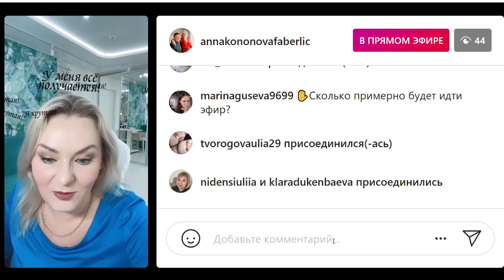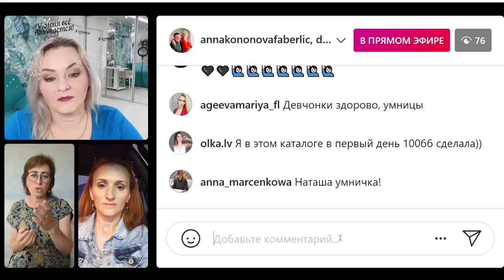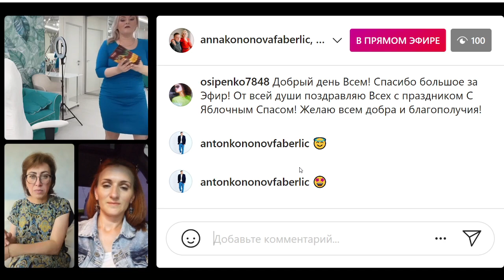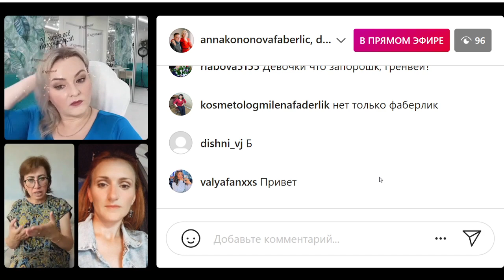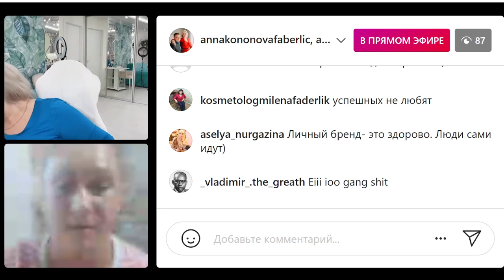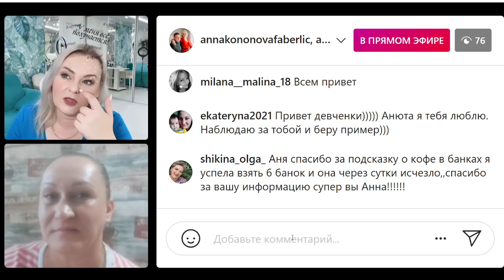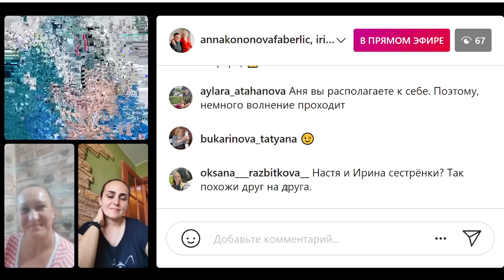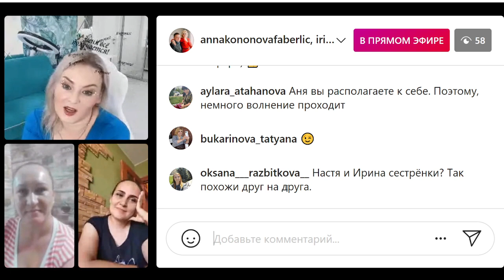Стрим: Вип стаж, говорим о плюсах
ВИП советы от практиков!

Кратко об основных ВИП привилегиях
🍀 VIP-1
Cкидка 50% на каталоги 2 следующих периодов.
🍀VIP-3
Участие в распределении контактов заинтересованных покупателей, которые оставят свои данные на сайте faberlic
Бонус 10%. При выполнении 150 и более баллов ЛО вы получаете 10% объемную скидку на весь Личный объем продаж свыше 100 баллов; скидка начисляется при размещении заказа в следующем периоде.
Бонус 10% вычисляется по формуле: (ваш ЛО – 100 Б) х 10% х 60 руб.
Например, ваш Личный объем составил 600 баллов.
Ваш дополнительный доход составит: (600Б – 100 Б) х 10% х 60 руб. = 3 000 руб.
🍀VIP-9
Возможность заказывать Новинки следующего каталога за 2 недели до начала продаж по красным ценам;
Участие в закрытых распродажах 4 раза в год.
🍀VIP-18
Каждый период за 6 дней до начала действия каталога для Консультантов уровня VIP-18 становятся доступны цены и промоакции следующего периода. Оплатить заказ с ценами по промоакциям VIP 18_pinследующего периода и получить за него баллы можно уже в текущем периоде.
По достижению уровня VIP-18 Консультанту единоразово вручается отличительный значок (предложен к выбору при оформлении заказа).
🍀VIP-50. Серебро
🍀VIP-100. Золото
🍀VIP-150. Рубин
🍀VIP-200. Бриллиант
Эксклюзивные наручные часы в подарок.

Все VIP-Консультанты в Личном кабинете увидят специальный значок с указанием достигнутого уровня, а также отметку о количестве периодов непрерывного выполнения VIP-стажа.

Скайп anna19833333